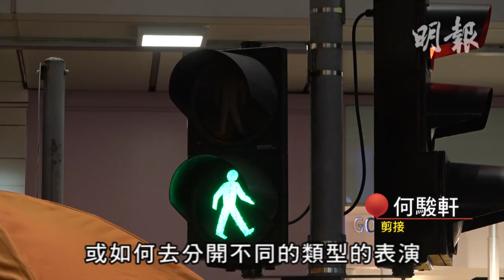callstar 重返舊地表演遇盤問 旺角起家樂隊見證菜街變質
C AllStar監製阿簡憶述，2012、13年菜街開始出現「唱歌叔叔」，之後有「跳Disco勁舞、身上有公仔的叔叔」，其後出現「大媽」，表演者要「鬥大聲」，並有一套「地下秩序」，他們樂團工作人員曾被操內地口音的女人、本地男人「盤問」……(鍾家銘攝)

相關新聞：
【重返舊地表演遇盤問 旺角起家樂隊見證菜街變質】